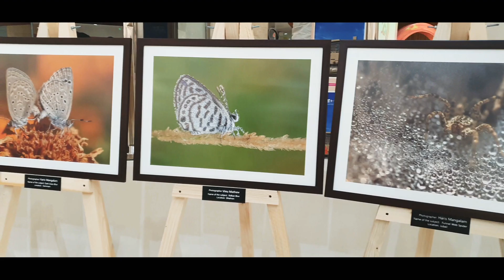The EYES OF SAUDIARABIA | Shot on Samsung Galaxy Note 10 +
Follow them

Photography is a great Talent and when it comes to wildlife it's something that needs both patience and knowledge. Here in this video You can see photos taken here in SAUDIARABIA by a group passionate photographer's who are normal people like me and you. This is their story and how they do it.